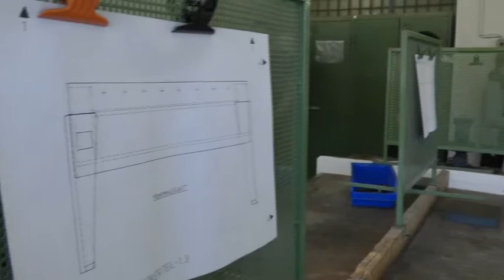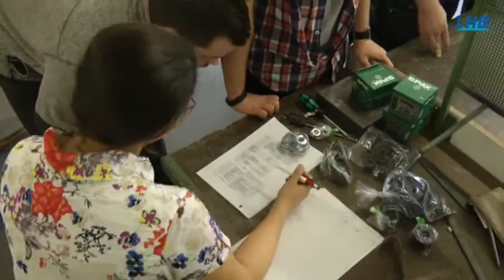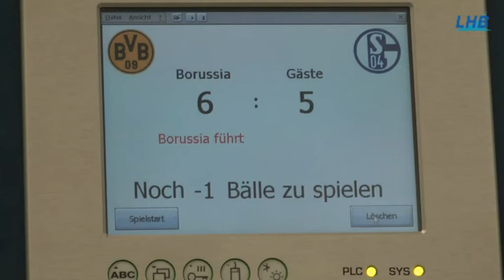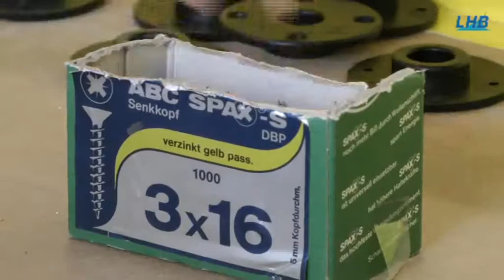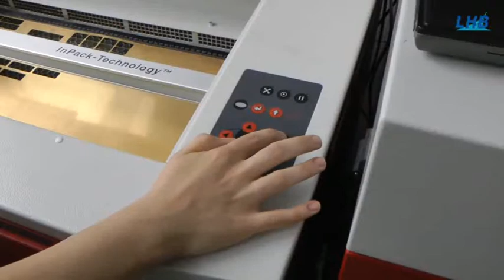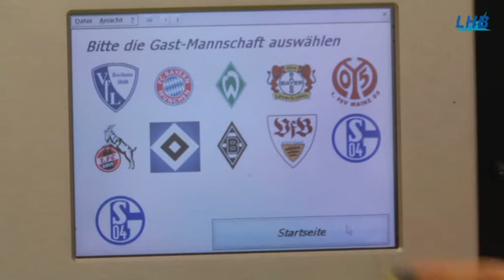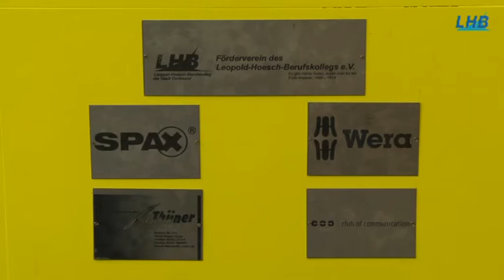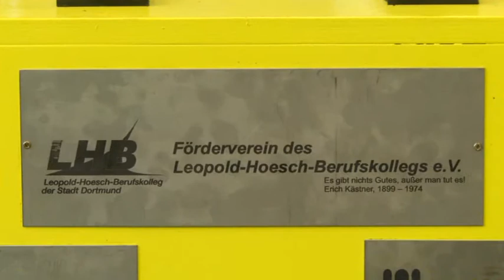Kickerwettbewerb 2012.avi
Dieser Kicker wurde im Zuge eines Wettbewerbs von Schülerinnen und Schülern der Schülerfirma YoungSteel des Leopold Hoesch Berufskollegs entworfen und gebaut.